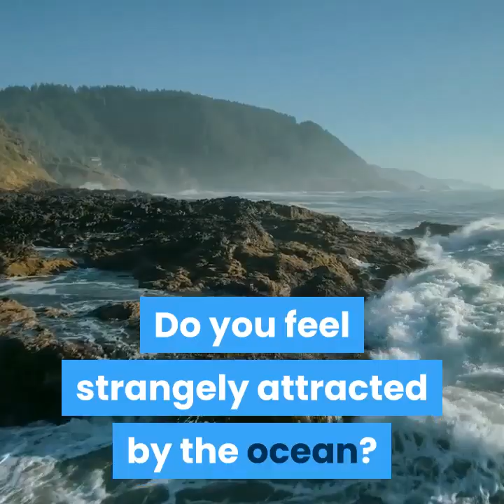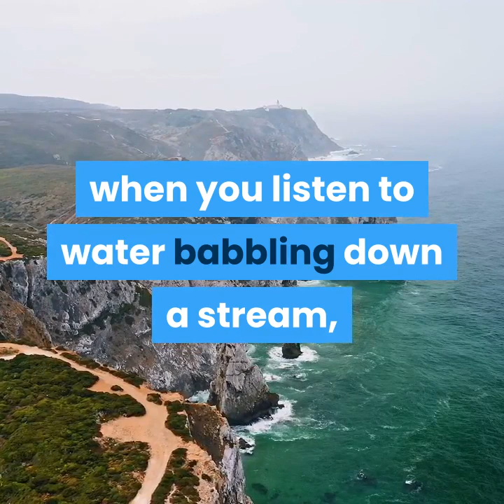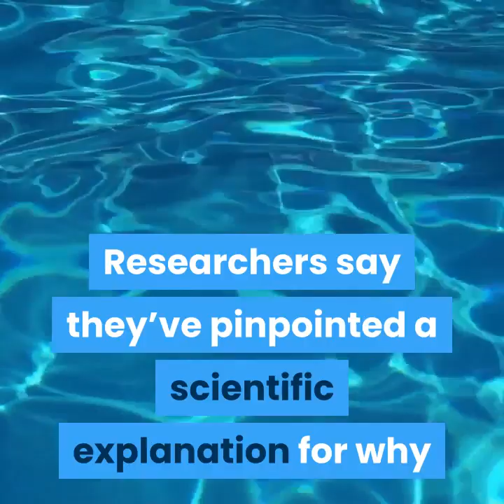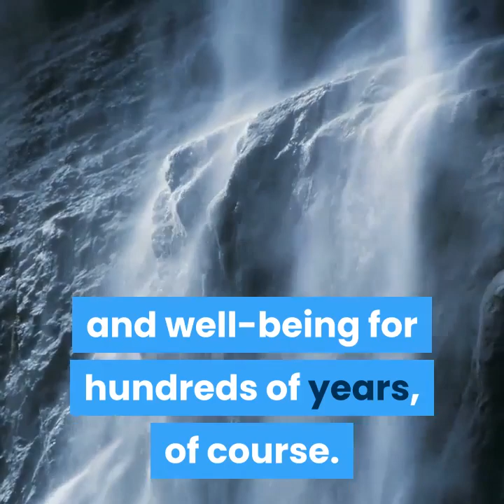Ocean Wave Sounds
Click Here For Natural Cures.

It's no surprise that ocean waves are a popular choice for soothing sleep sounds. For many people, the rhythmic crashing of water onto sand and rock can be quite calming. By creating a mental state of relaxation, contentment, and gentle focus, the wave sound can be deeply relaxing
Since ancient times, humans have assigned healing and transformational properties to water. In early Rome, baths were an important part of cultural life, a place where citizens went to find relaxation and to connect with others in a calming setting. In ayurveda, the ancient Indian medicinal wisdom, and traditional Chinese medicine, the water element is crucial to balancing the body and creating physical harmony. Rivers have long been seen as sacred places, and in a number of different spiritual contexts, water has symbolized rebirth, spiritual cleansing and salvation.

Today, we still turn to water for a sense of calm and clarity. We spend our vacations on the beach or at the lake; get exercise and enjoyment from water sports like surfing, scuba diving, sailing, and swimming; refresh ourselves with long showers and soothing baths, and often build our lives and homes around being near the water.